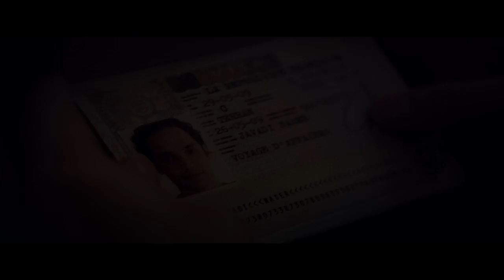DESERT DANCER TRAILER HD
DESERT DANCER. Set in Iran, this powerful and unbelievable true story follows the brave ambition of Afshin Ghaffarian. During the volatile climate of the 2009 presidential election, where many cultural freedoms were threatened, Afshin and some friends (including Elaheh played by Freida Pinto) risk their lives and form an underground dance company. Through banned online videos, they learn from timeless legends who cross all cultural divides, such as Michael Jackson, Gene Kelly and Rudolf Nureyev. Afshin and Elaheh also learn much from each other, most importantly how to embrace their passion for dance and for one another.